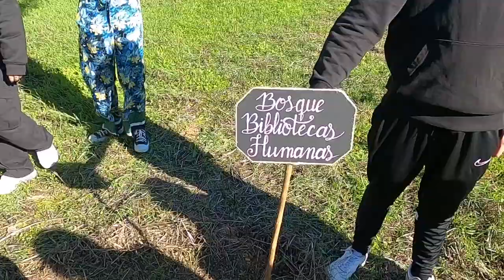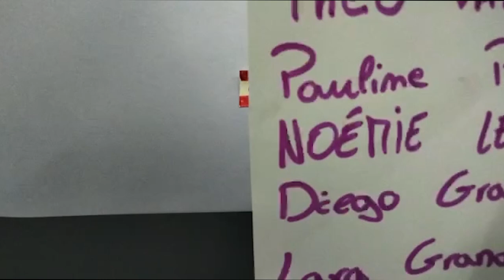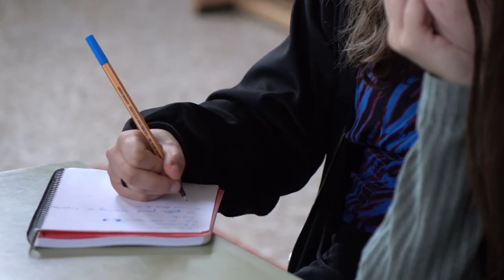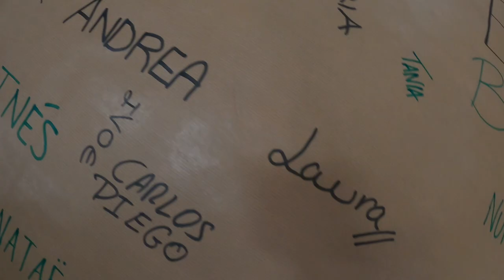Une semaine d'échanges linguistiques en Erasmus à Coria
Echange linguistique entre 5 établissements scolaires de Belgique, France, Italie et Espagne.  Découverte de leurs activités à Coria en Espagne. Visite de Caceres, témoignages autour de l'intégration, jeux de piste et visites diverses.  Un projet Erasmus+, bibliothèques humaines.  Un reportage réalisé par Robin Bourgeois, option audiovisuel à l'athénée royal Simone Veil de Beaumont.